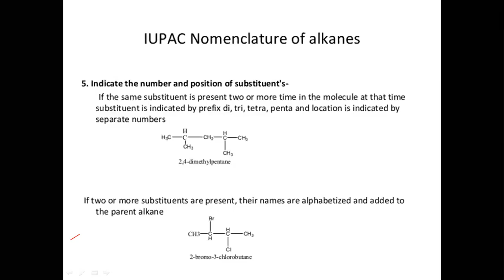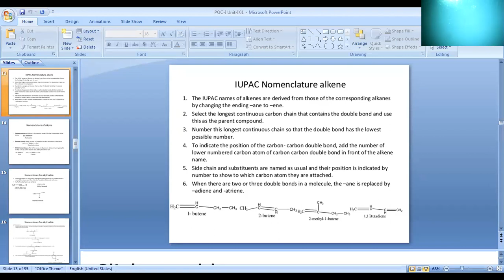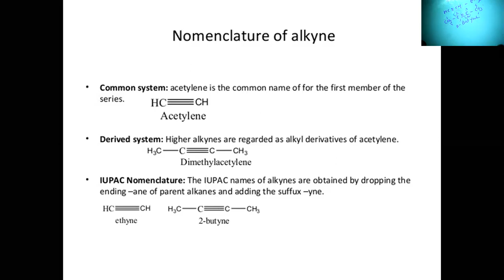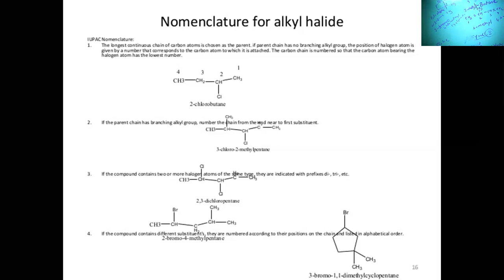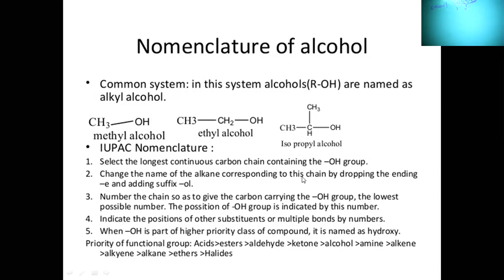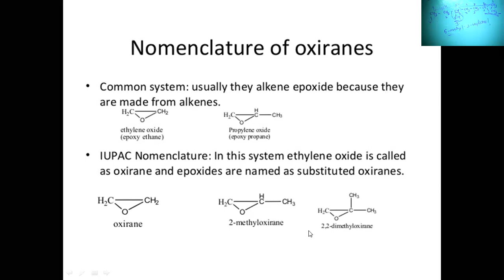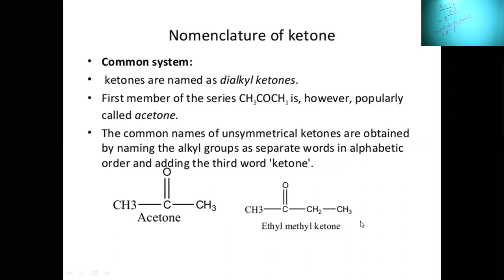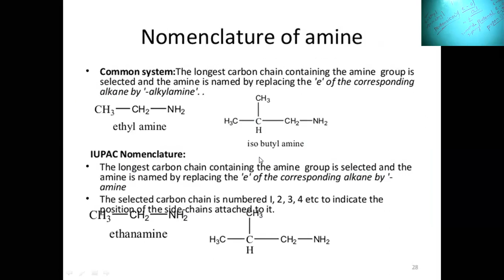02. Classification Nomanclature & Isomerism Part-II | POC I | Unit I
Classification, nomenclature and isomerism
Common and IUPAC systems of nomenclature of organic compounds
(up to 10 Carbons open chain and carbocyclic compounds)
Structural isomerisms in organic compounds